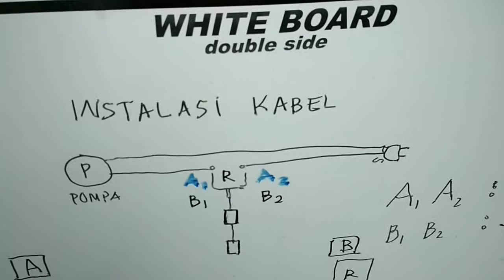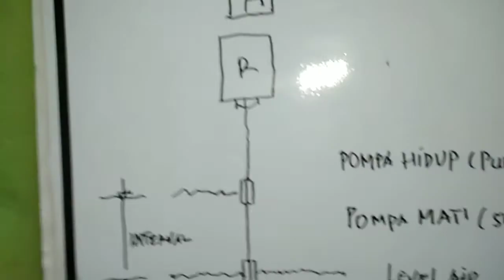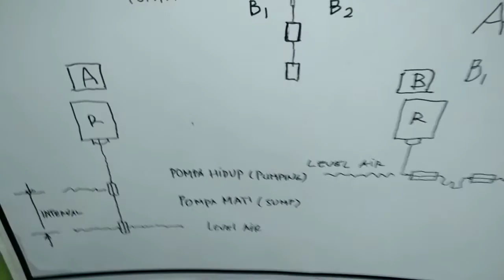MUDAH SEKALI !!! CARA PASANG RADAR TANDON/TOREN AIR- OTOMATIS TANDON bagian 2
Video bagian 2 , cara kerja otomatis tandon, cara setting dan pemasangan dan cara memperbaikinya.mudah sekali